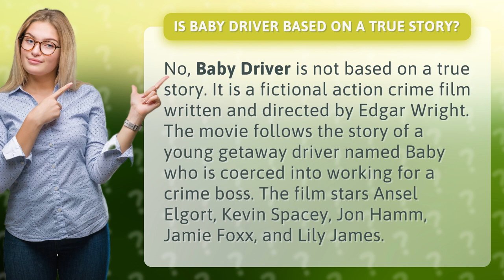Is Baby Driver Based on a true story?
Buckle up, movie buffs! You've probably been wondering if the adrenaline-pumping heist flick, Baby Driver, is actually based on a true story. Well, we're here to set the record straight! Join us as we delve into the high-octane world of Baby, the young getaway driver who can outrun any police pursuit. Directed by the talented Edgar Wright, this flick boasts an all-star cast including Ansel Elgort, Kevin Spacey, Jon Hamm, Jamie Foxx, and Lily James. So, sit back, relax, and get ready for an action-packed ride - no seatbelt required!